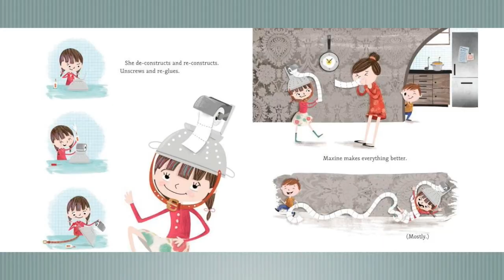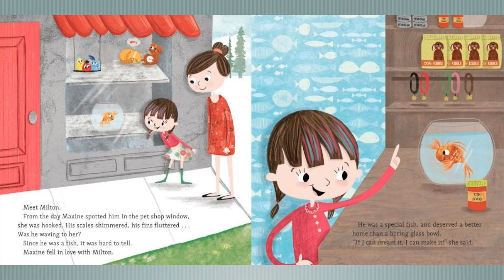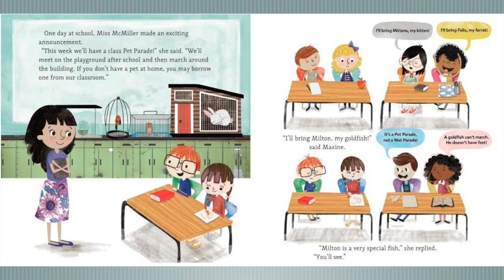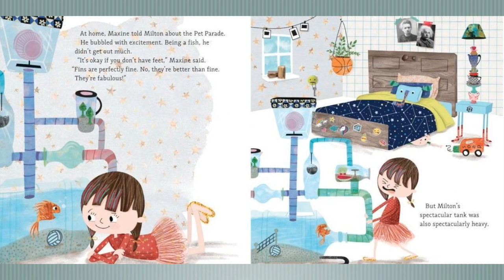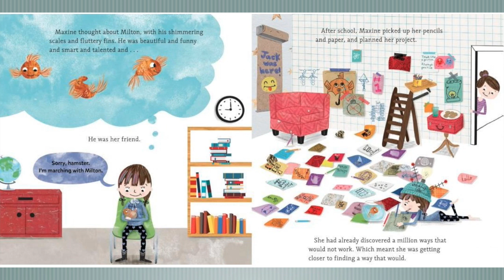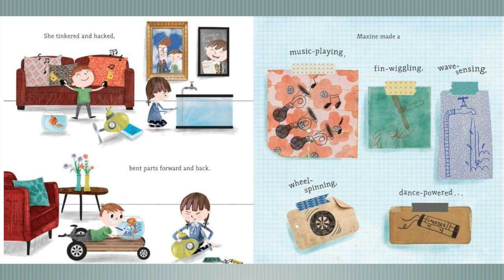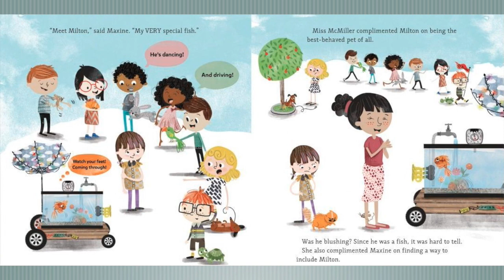Mrs Leahy Reads Made by Maxine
Maxine loves making something new out of something old...but can she make a mobile fish tank for her pet goldfish Milton in time for her class pet parade? She thinks she can because she believes that.."If I can dream it, I can make it!"